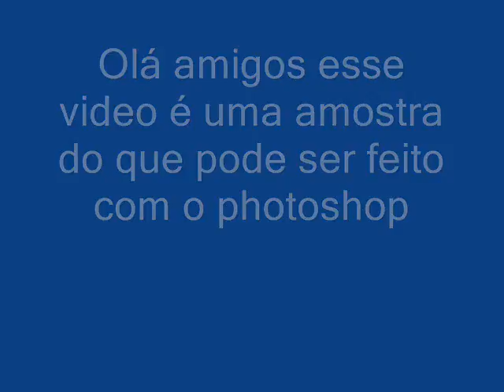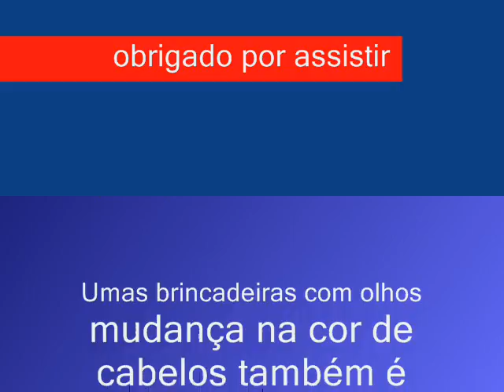fabio artes 0001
artes em photoshop